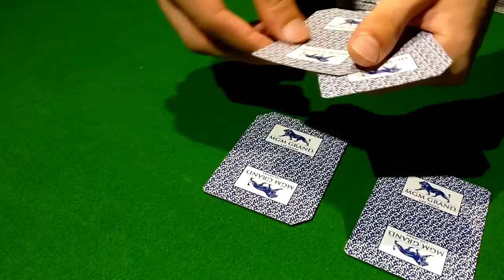dublin, ireland | 2018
Examenreis 2018.